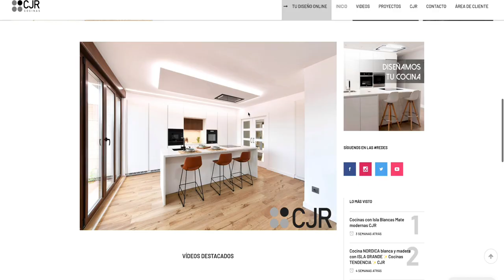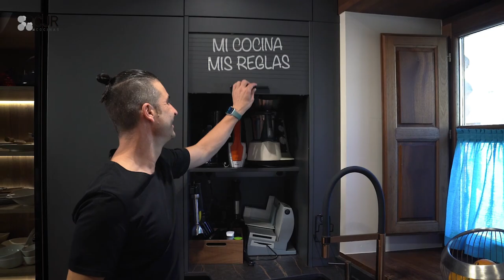Tendencias 🚀 CLAVES para DISEÑAR tu COCINA 2022 CJR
🔴 ¿Quieres saber TODAS 😱 las TENDENCIAS y CLAVES para DISEÑAR tu COCINA en 2022? ¡No te pierdas este nuevo vídeo 🤩 con todos los tips y tendencias actualizadas!

En este nuevo vídeo queremos enseñaros cuáles son las tendencias en cocinas 2022 y las claves para diseñar una cocina moderna. ¿Cómo hacer un diseño de cocina? En este vídeo te enseñamos qué debes tener en cuenta para diseñar una cocina.

Y en primer lugar hablaremos de una tendencia en diseño de cocina muy relevante. Y son las cocinas abiertas al salón. Y es que además, hablamos de una cocina abierta al salón en concreto. Y son las cocinas en acabados claros, las cocinas nórdicas como una cocina madera y blanca o cocinas blancas. Y además, en este tipo de diseños de cocinas abiertas al salón ¿no es mejor quitar los azulejos de la cocina? Otra tendencia este año 2022 en diseño de cocinas son las cocinas sin azulejos. Y es que una cocina sin azulejos es muy buena idea para darle un toque más moderno en la cocina. ¿Cómo tapar los azulejos de la cocina? ¿Qué puedo poner encima de los azulejos de la cocina? En nuestro canal encontrarás muchísimas ideas como cocinas con el mismo frente que la encimera.

Otra tendencia en cocinas en 2022 son las cocinas con isla. Y es que una cocina con isla te permite tener un gran espacio para poder dar servicio y además podrás hacer un bonito diseño de cocina con barra. Y en estos casos, otra tendencia y una clave importante en el diseño de una cocina es la campana. Y es que últimamente estamos viendo muchas placas con el extractor incorporado, o campanas escamoteables, campanas de encimera, y como no, campanas de techo. ¿Cuál es el mejor tipo de campana extractora? ¿Qué hay que tener en cuenta a la hora de comprar un extractor de cocina? ¡Eso depende del diseño! Pero en nuestro canal encontrarás muchos tips y consejos para escoger la mejor campana para tu cocina.

¿Cómo debe ser la organización de la cocina? ¿Cómo organizar una cocina con poco espacio? ¡Tenemos la solución! El mueble persiana de cocina es una gran ayuda para organizar la cocina y tener todo lo que necesitas a mano. Y además, si quieres añadir comodidad en la cocina y aprovechar mejor el espacio en la cocina, ¡coloca cajones interiores! Estas dos tendencias son claves para diseñar tu cocina que seguro que te ayudarán mucho.

Y por último, otra tendencia que estamos viendo en cocinas este 2022 es la torre de lavadora y secadora. Y es que con esta torre de lavadora y secadora en la cocina conseguirás tener estos dos electrodomésticos que utilizas tanto más a mano y así también tener una mini lavandería en casa.

MOMENTOS ESTELARES:
00:00 - Intro
01:05 - Cocinas abiertas al salón
01:29 - Cocinas con isla
02:20 - Mueble persiana de cocina
02:43 - Cajones interiores de cocina
03:06 - Torre de lavadora y secadora en la cocina